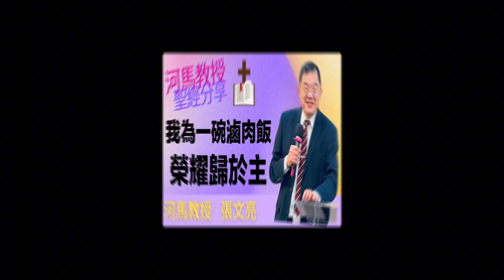河馬教授的聖經分享 我為一碗滷肉飯，榮耀歸於主(2023.11.03)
願頌讚歸與我們的主耶穌基督的父神，就是發慈悲的父，賜各樣安慰的神。
‭‭哥林多後書‬ ‭1‬:‭3‬ ‭

河馬教授 張文亮 上帝 基督教 耶穌 禱告 信心 基督徒 受苦 聖經 苦難 喪偶 救恩 痛苦 難過 痛苦 失望 真理 關心 愛 盼望 永恆 苦難 恩典 安靜 陪伴 尊重 忍耐#‭‭哥林多後書#忍受#尊貴#意義#安慰#榮耀#滷肉飯